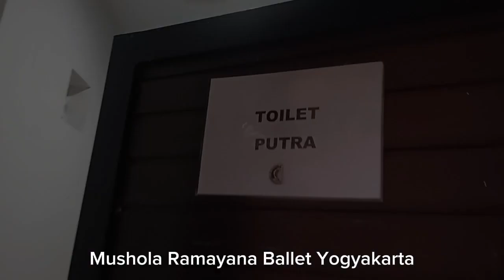Musholla terdekat di tempat pertunjukan Ramayana Ballet Yogyakarta